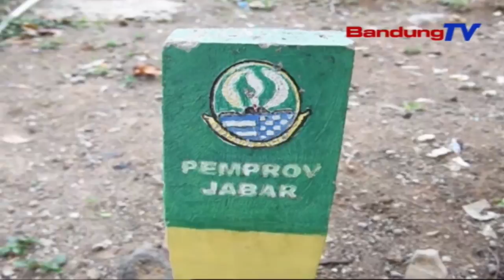Dprd Prov Jabar Tinjau Aset Provinsi Yang Diminta Pemkab Sumedang | SBR | BANDUNGTV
SBR | BANDUNGTV | FARHAT MUMTAZ | Pimpinan Dan Anggota Komisi Satu DPRD Provinsi Jawa Barat,Meninjau Aset Milik Pemerintah Provinsi Jawa Barat,Yang Diminta Oleh Pemerintah Kabupaten Sumedang,Di Desa Sakur Jaya,Kecamatan Ujungjaya.Tujuan Peninjauan Aset Yakni,Untuk Mengetahui Situasi Disekitar Aset Dan Berkoordinasi,Terkait Adanya Rencana Pemerintah Provinsi Jawa Barat Di Lokasi Teresebut.